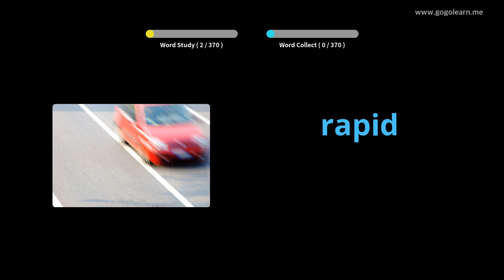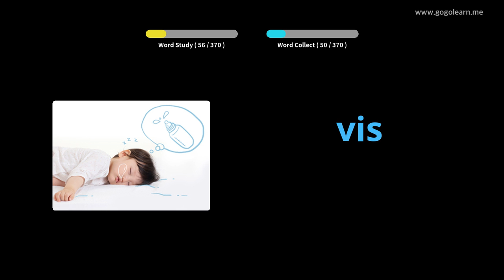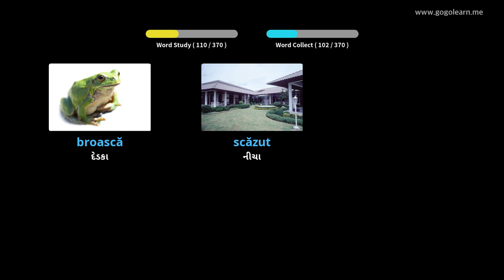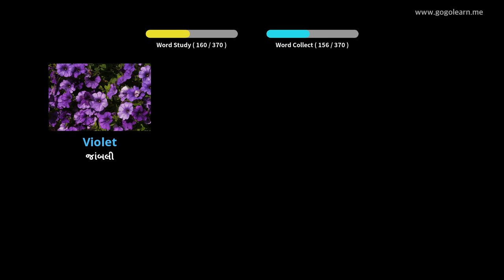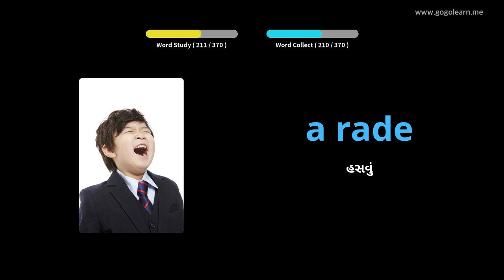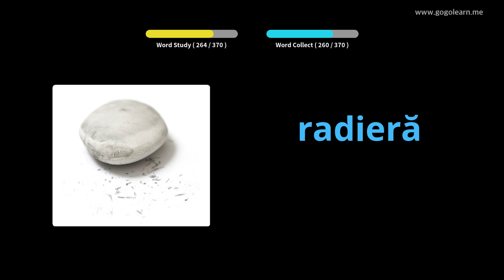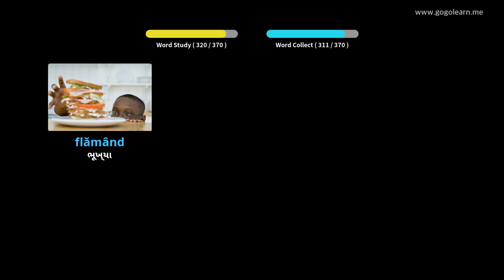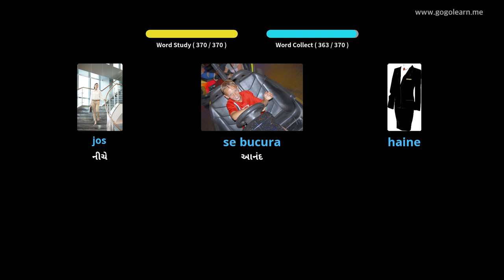રોમાનિયન શબ્દભંડોળ મૂળભૂત બાળકો | Golearn